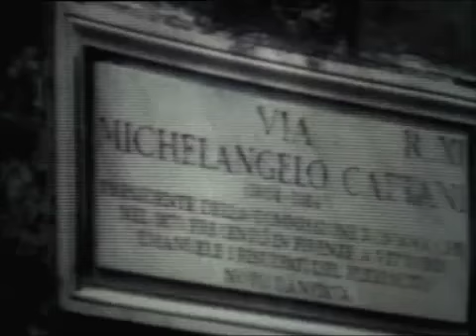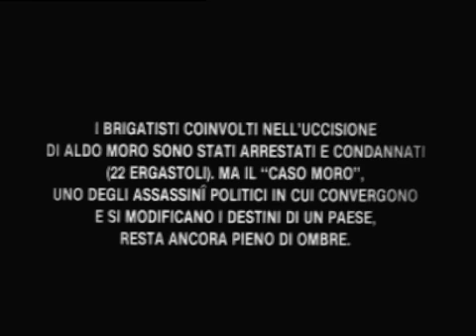L'uccisione di Aldo Moro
Spezzoni tratti da "Buongiorno notte" e "Il caso moro", in ricordo dello statista ucciso dalle Br il 9 maggio 1978